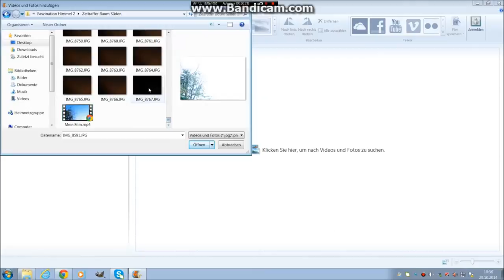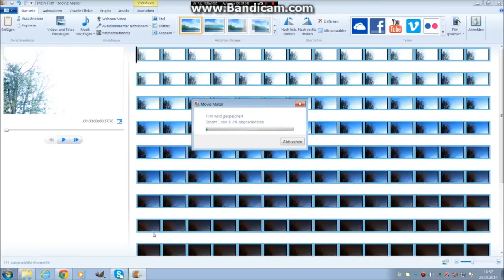Windows Movie Maker Zeitraffer/Timelapse erstellen (Tutorial) [HD]